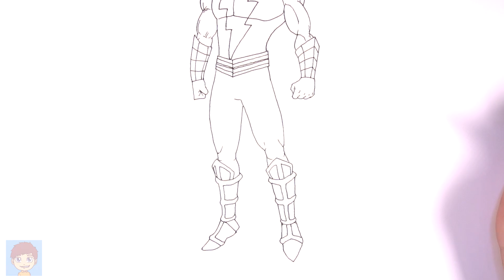Comment Dessiner Black Adam Facilement – Dessin Facile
N'oubliez pas, partagez, commentez votre opinion sur cette vidéo, d'accord?